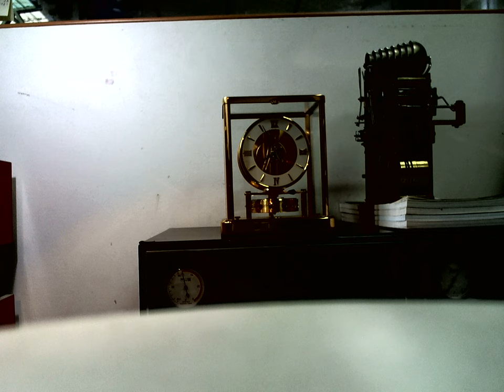十點九分鐘錶clock Jaeger-LeCoultre® Atmos 積家空氣鐘系列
Jaeger-LeCoultre® 積家錶 | Atmos 空氣鐘系列
會呼吸的鐘：積家Atmos 空氣鐘是一種利用氣體熱脹冷縮的特性為機芯上鍊的計時器，它的概念早在18世紀就已誕生，不過一直等到1928年才由瑞士工程師Jean-Léon Reutter成功發展.
恆動原理.既是機械傳動的動能來源.依靠著氣溫的溫差產生動力來源.去維持機蕊機械齒輪的恆動.證實了永動原理.至今空氣鐘的運作原理乃是世界上獨一無二.
空氣鐘內部有一個密封的膨脹收縮室.材質是以水銀.氨.乙基氯化物比例不同為材質.自1932年之後積家就改用乙氯丙烷混合氣體
一度的溫差足以提供空氣鐘40小時以上的動能.無需上鍊.無須電池.(所以空氣鐘是不能放在恆溫室中).
所需動力微弱.且將機械磨擦係數排除到最低.沉穩平靜運行.所以擺放環境盡量避免音響.波動干擾.6千萬台空氣鐘的能量才能點亮10瓦燈泡.
空氣鐘的壽命與保養.在乾淨空氣的環境中能使用600年如西藏高原拉薩.阿而卑斯山.等才能所謂的乾淨低濕度.像台灣.台北最不適合.如果去北京不用3年必掛掉.
擺在大都市必須要常常保養.因為空氣汙染. 潮濕. 地震. 必須常常體檢洗油.才能確保準確運行跟壽命.得以傳家欣賞.
(Watch9after10 Taipei十點九分鐘錶保養遵循日內瓦工序守則)
01.記錄拍照鑑定.所有鑑識印記.型號.序號.機蕊序號.型號.與原廠標誌貴金屬印記

02.先拆除錶帶.錶帶節.錶帶扣.表殼玻璃.表殼防水管.(無傷痕開啟底蓋)錶殼底蓋防水圈.表殼螺牙.表冠.龍心.

03.仔細檢查測試評估更新.錶帶彈簧棒.錶栓.龍心是否入水生鏽.錶冠防水圈硬化更新.錶殼玻璃防水墊圈更新.防水管更新.底蓋防水圈更新.(上車床)底蓋螺紋清理.

04.細心檢視機蕊.帶上手套將機蕊與表殼分離.並拍照做紀錄

05.紀錄拍照將裸機在測表機上顯示維修前的數據資訊.與六方位方向差的資訊

06.使用品牌專用工具(無傷痕)分離指針和錶盤.並拍照檢查在顯微鏡下修正與技術檢查

07.顯微鏡下以20-60倍檢查每個零部件是否出現油垢磨損，用精密高超技術工序排除.無法排除時要時更新原廠零件.

08.遵循日內瓦維修手則手工古法清潔洗淨機芯零件及第二道自動機械洗油潔淨

09.審慎再檢察清理後的每個元件並拍照做紀錄，

10.專心並迅速的組合每個零件.準確並適量的點加原廠5-10種不同號數零件潤滑油

11.完成組合在顯微鏡下檢視擺輪走時的力度.並上測表機調整方向差與快慢.

12.比對維修前數據.是否完成如出廠前的數據值(COSC)標準值

13.複雜功能表.問錶.調聲調問錘速度是否合乎發行年代與鐘聲相付合.鬧鈴.寄點是否準確.年曆.月相.萬年曆.閏年閏月日夜是否歸位.計時追針是否潤滑準確迅速歸位.懷錶芝麻鍊(瀕臨擒縱.氣扛擒縱).航海計時器(厄恩蕭.克里斯多夫.脈衝擒縱)等時性能是否達標.寶磯游絲.燈籠游絲.筒形游絲.角度是否準確.陀飛輪與卡羅素.行走是否無逆差.

14.組合完成防水錶測試防水功能完整

15.完成手錶上旋轉上鍊方向機48小時.非複雜錶48小後上測錶機最後 6 方位觀測

16.燒錄光碟紀錄讓錶主安心接回手錶